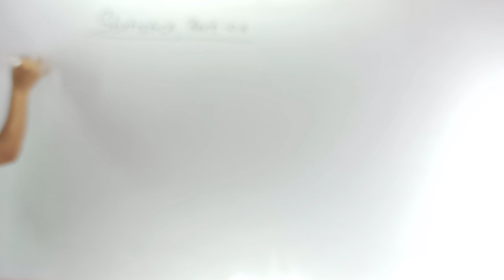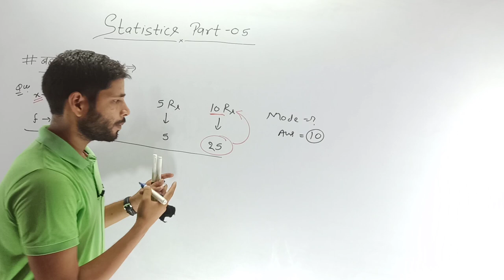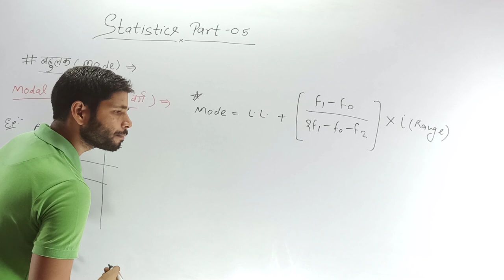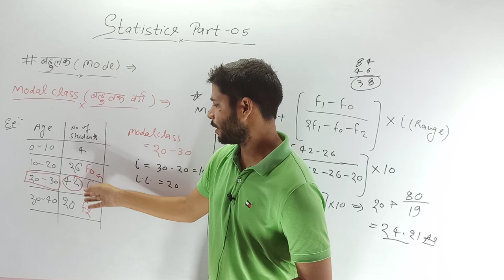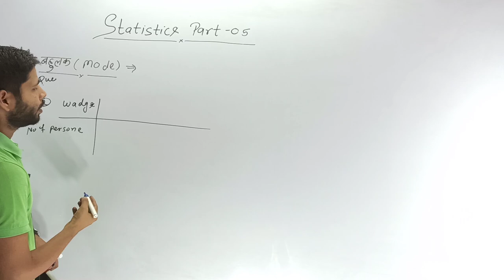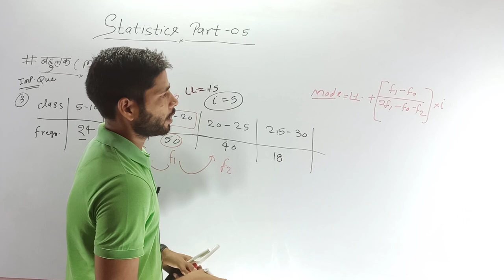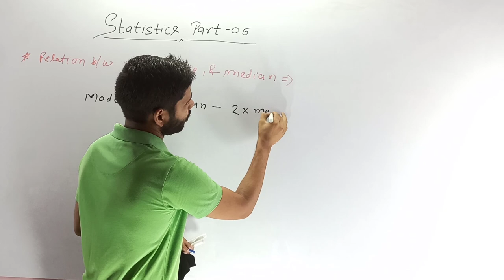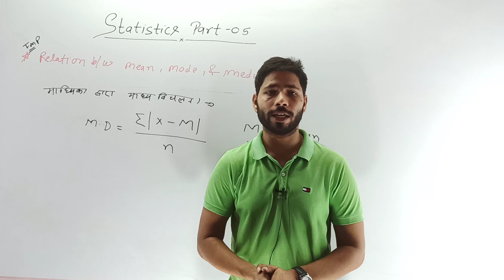Statistics Concept and Questions part-5 for polytechnic and iert entrance exam In hindi and English.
3-Real Concept learning app link.

Up polytechnic entrance exam most important chemistry questions  in English and Hindi both languages.

Bihar polytechnic entrance exam most important chemistry questions in English and Hindi both languages.

Jharkhand polytechnic entrance exam most important  chemistry questions in English and Hindi both languages.

All States polytechnic entrance exam most important content in English and Hindi both languages.

Best channel for the preparation of IERT allahabad entrance exam and polytechnic entrance exam in English and Hindi both languages.

Best channel for all states polytechnic entrance exam in English and Hindi both languages.
Up Polytechnic entrance exam preperation in english and hindi.
Bihar polytechnic entrance exam preperation in hindi and english.
jharkhand polytechnic entrance exam preperation in english and hindi.
delhi polytechnic entrance exam preperation in hindi and english.
Iert entrance exam preperation in english.
Up polytechnic preperation in english.
Bihar polytechnic entrance exam preperation in english.
jharkhand polytechnic entrance exam preperation in english.